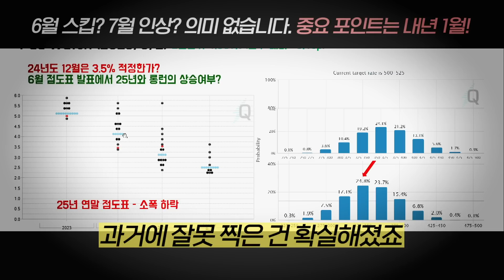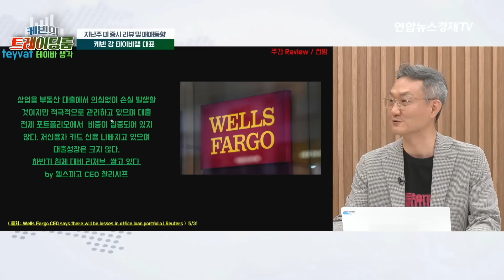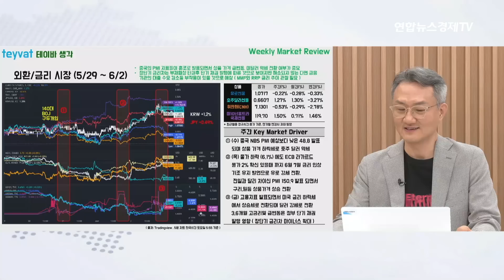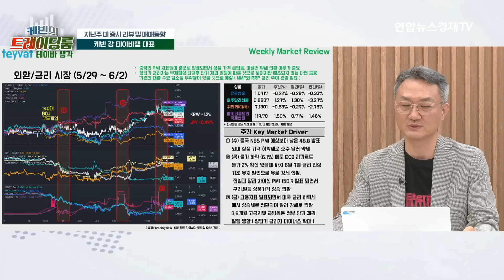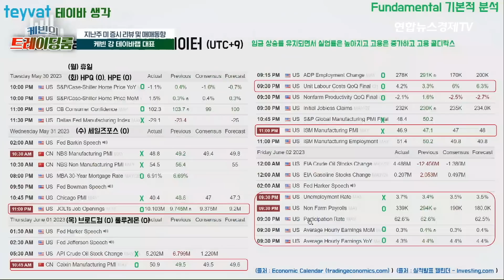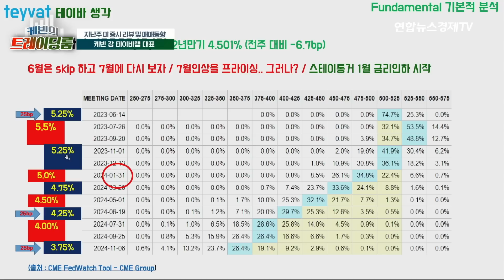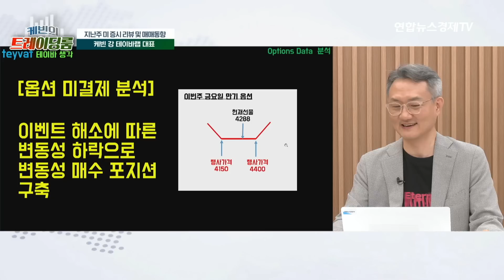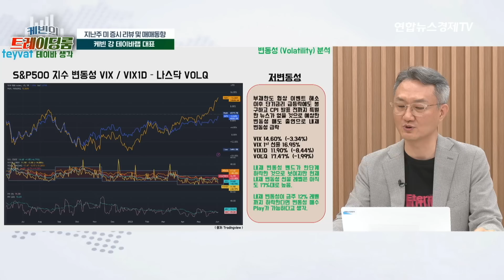6월 스킵? 7월 인상? 의미 없습니다. 중요 포인트는 내년 1월! (케빈강 테이바랩 대표) | 연합뉴스경제TV 230605 굿모닝인포맥스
💁🏻‍♂️출연: 케빈강 테이바랩 대표
💁🏻‍♂️진행: 홍선애 앵커, 김준송 대표